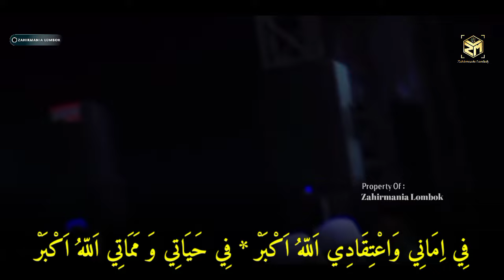Sholawat Merdu Ya Habibi - Fi Imani Wa'tiqodi (allahu akbar) | Terbaru Azzahir | Full Lirik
lantunan sholawat pembuka azzahir terbaru ya habibi ya habibi medley fi imani wa'tiqodi allahu akbar oleh ust syahrul afi feat ust taqim yg berlangsung di pengilon temanggung bersholawat bersama habib ali zainal abidin assegaf dan majelis azzahir pekalongan.
sholawat pembuka azzahir terbaru 2024, sholawat pembuka ya habibi versi terbaru azzahir 2024, sholawat merdu ya habibi terbaru azzahir 2024.